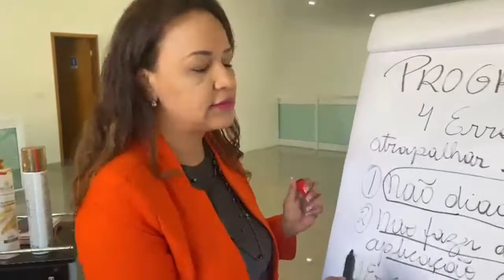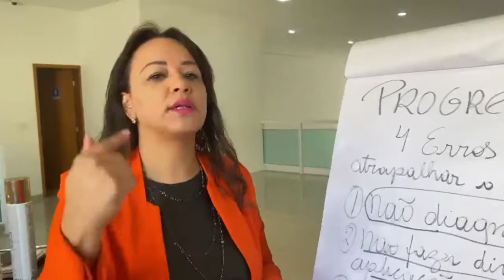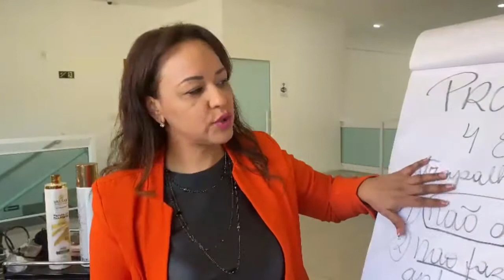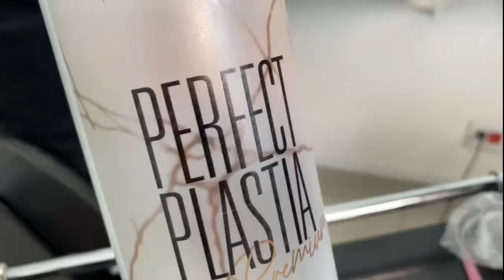PASSO A PASSO PERFECT PLASTIA PREMIUM